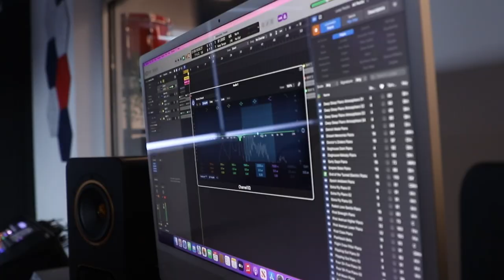Marcus Lemonis and Mario Sueiras Center for Science & the Arts Grand Opening (CCNN Live Package)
The official grand opening of the Marcus Lemonis and Mario Sueiras Center for Science & the Arts is being held on Thursday, April 28, 2022. The event serves as an opportunity to thank Marcus and Mario for their incredible generosity to Christopher Columbus High School, and formally dedicate and bless the state-of-the-art facility. Package prepared by CCNN Live's Juan Carlos Chaoui.